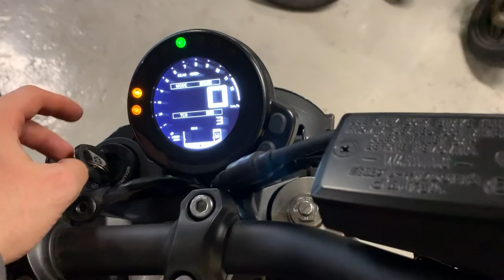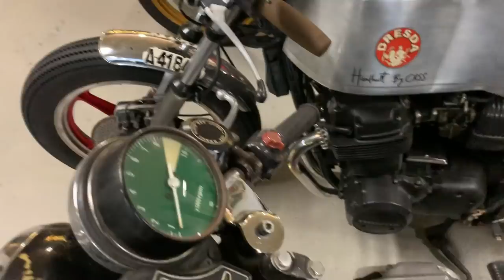El VALOR de una Cafe Racer (Moto customizada)